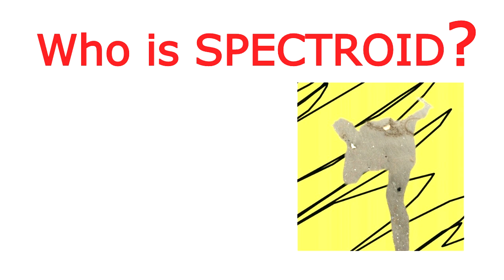Who is SPECTROID?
Разоблачение века! Сенсация!